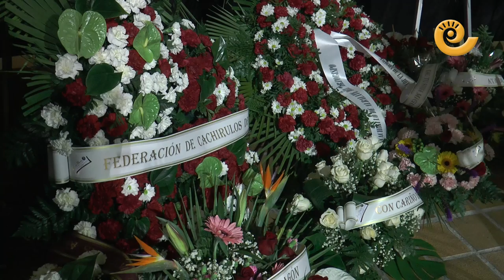La Comarca.tv - El mundo de la jota despide a José Iranzo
El mundo de la jota ha llorado este martes la muerte de José Iranzo, El Pastor de Andorra. Han sido lágrimas de emoción, pero también de alegría. La alegría de despedirse del Tío José con una sonrisa y de seguir trabajando para mantener vivo un legado que representa mucho más que una voz.